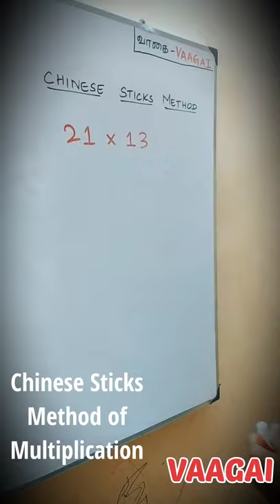Chinese Sticks Multiplication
Chinese Sticks Multiplication @vaagaiacademyofmathematics3009
Here we see a sample from special Chinese Sticks method to perform multiplication